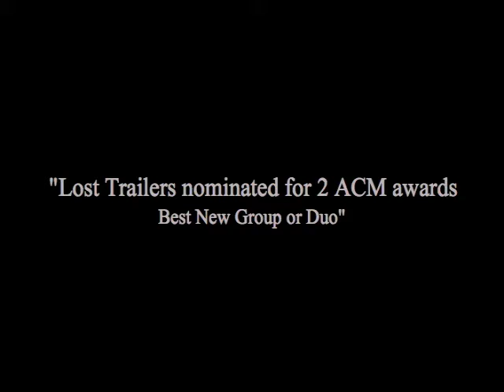WSSL-Road To Fame - ACM's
The Lost Trailers check in from their Road To Fame.  This time, they're in Washington D.C.